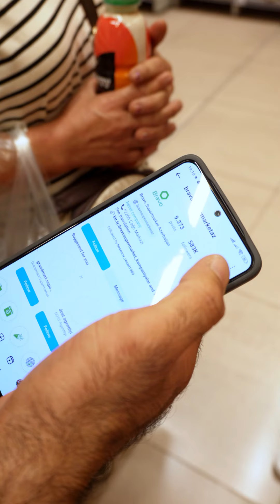Bizi izləməyi unutma ! Növbəti dəfə sənin qarşına çıxa bilərik ☺️